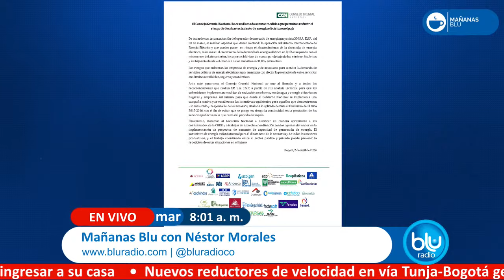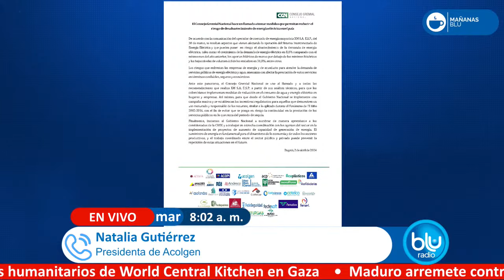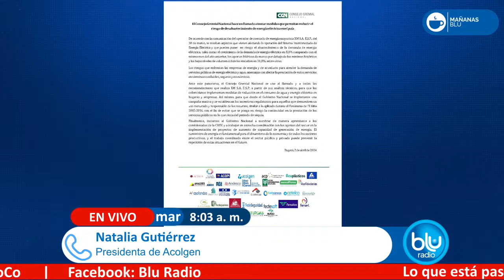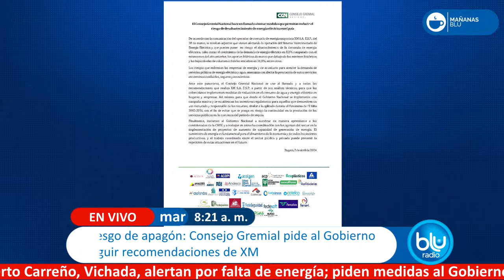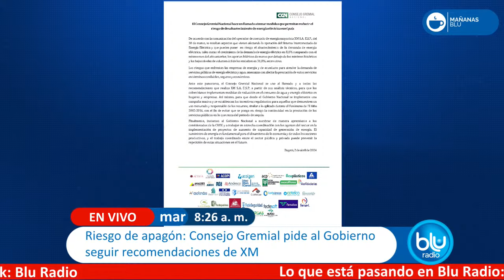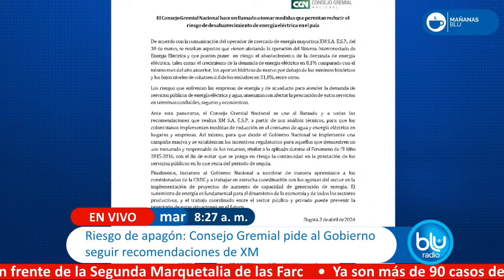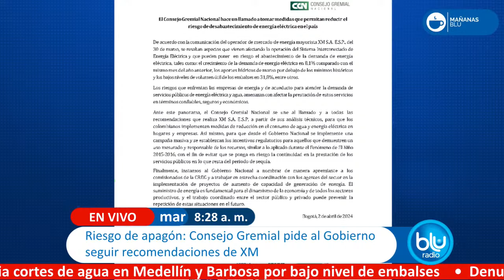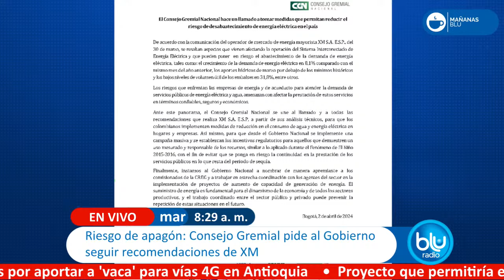Mañanas Blu con Néstor Morales 8:00 – 9:00 I 02-04-2024 I Medidas por posible apagón en Colombia